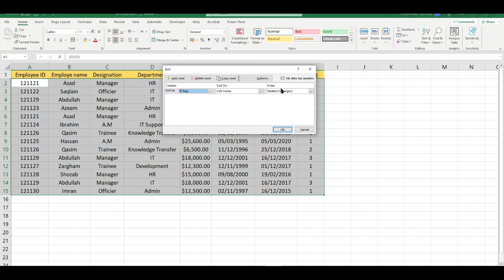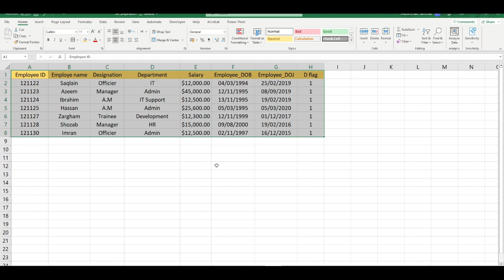Highlight duplicates in excel? in Urdu/Hindi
Video Description:
Welcome to our comprehensive tutorial on how to highlight duplicates in Excel! If you're looking to identify duplicate entries, cleanse your data, and gain insights into data redundancy, this video is here to guide you through the process of highlighting duplicates using Excel's powerful conditional formatting feature.

In this tutorial, we'll explore various techniques to detect and highlight duplicate values in Excel, enabling you to clean up your data and ensure data accuracy. Whether you're working with customer lists, inventory records, or any other type of data, understanding how to highlight duplicates will help you streamline your datasets and improve the effectiveness of your data analysis.

Here's what you'll learn in this video:

Introduction to highlighting duplicates in Excel and its importance in data cleansing and analysis.
Using conditional formatting to identify duplicate values within a single column or across multiple columns.
Applying built-in duplicate rules and presets for quick duplicate highlighting.
Customizing conditional formatting rules to suit specific criteria and data types.
Choosing formatting options, such as font color, background color, or icon sets, for highlighting duplicates.
Removing duplicate formatting to revert back to the original style.
Managing and modifying conditional formatting rules for flexible duplicate highlighting control.
Working with advanced techniques, such as formulas or conditional formatting formulas, for detecting duplicates.
Tips and tricks for efficient duplicate highlighting and data cleansing.
Troubleshooting common issues when working with duplicate highlighting.
By mastering the technique of highlighting duplicates in Excel, you'll have the ability to identify data redundancies, cleanse your datasets, and ensure data integrity in your data-driven decisions.

Let's dive into the world of highlighting duplicates in Excel and improve your data cleansing and analysis skills!